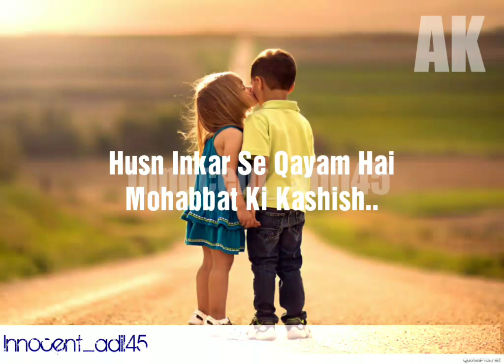What's app status_Shayari_Majid shola